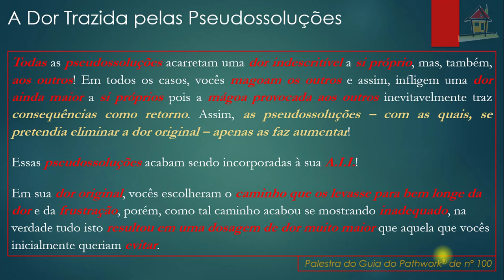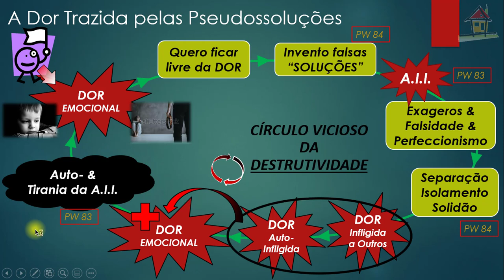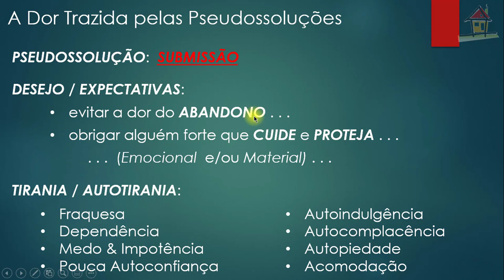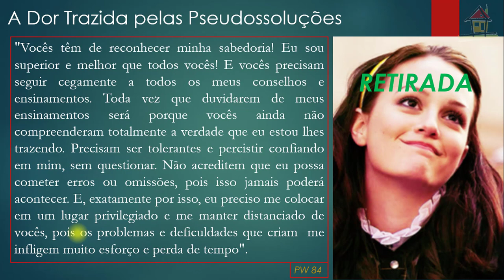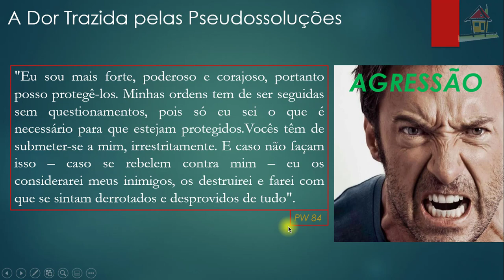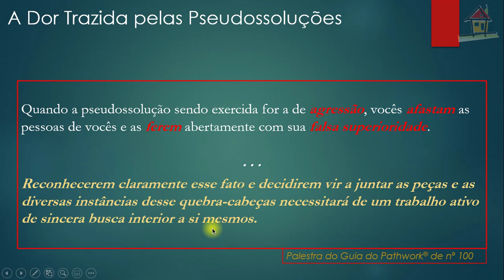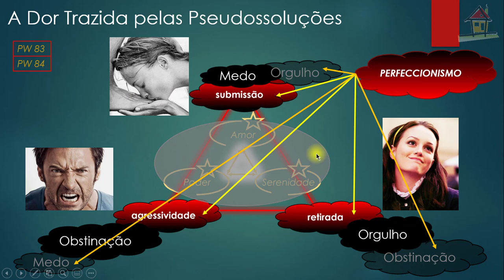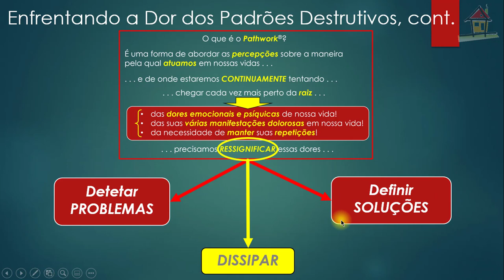Aula [Nelson Simas] Top2 Cap10 LNTM Pgs 107~109 [PW100]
1- Título: Aula [Nelson Simas] Top2 Cap10 LNTM Pgs 107~109 [PW100]
2- Assunto: Aula de Nelson Simas Costa, Terapeuta do Vidas Bem-Casadas, sobre o Tópico 2, "A Dor das Falsas Defesas", páginas 107~109 do Capítulo 10, "Como Enfrentar a Dor dos Padrões Destrutivos", do livro "Não Temas o Mal" (autoria de Eva Pierrakos e Donovan Thesenga, Ed Cultrix, 2000) e que versa sobre a Palestra do Guia do Pathwork® de número 100, servindo como auxílio à compreensão dos diversos aspectos que abrangem um Caminho Espiritual de Autodesenvolvimento que facilite a criação de Relacionamentos Felizes e Estáveis.
Vidas Bem-Casadas  -  Relacionamentos Felizes e Estáveis